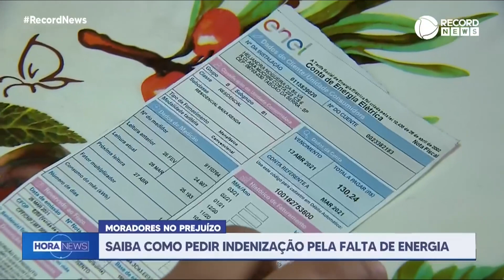Saiba como pedir indenização pela falta de energia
A falta de energia elétrica trouxe prejuízos para muita gente. Mas é possível pedir indenização pelos danos.